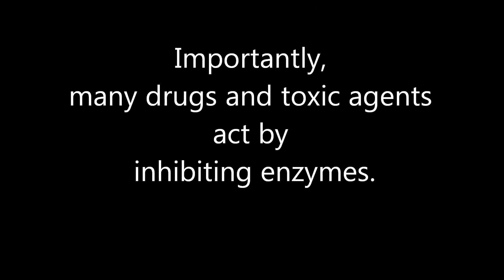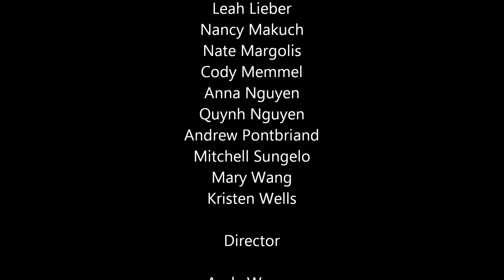Enzyme Inhibition Dance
Enzyme Inhibition

Enzymes, catalysts in biological systems, accelerate the reaction rate by facilitating the formation of the transition state. Enzymes are highly specific both in the reactions that they catalyze and in their choice of substrates (reactants). The activity of many enzymes can be inhibited by the binding of specific small molecules and ions. This means of inhibiting enzyme activity serves as a major control mechanism in biological systems, typified by the regulation of allosteric enzymes. Importantly, many drugs and toxic agents act by inhibiting enzymes.

The active site of an enzyme is the region that is shaped like a cleft, or crevice, to which the substrate binds. It also contains the amino acid residues that directly participate in the making and breaking of bonds. These residues are called the catalytic groups. The interaction of the enzyme and substrate at the active site promotes the formation of the transition state. The product is released after it is formed.

In competitive inhibition, an enzyme can bind substrate or inhibitor but not both. The competitive inhibitor often resembles the substrate and binds to the active site of the enzyme. The substrate is thereby prevented from binding to the same active site. A competitive inhibitor diminishes the rate of catalysis by reducing the proportion of enzyme molecules bound to a substrate. At any given inhibitor concentration, competitive inhibition can be relieved by increasing the substrate concentration. Under these conditions, the substrate successfully competes with the inhibitor for the active site.

Uncompetitive inhibition is distinguished by the fact that the inhibitor binds only to the enzyme--substrate complex. The uncompetitive inhibitor's binding site is created only on interaction of the enzyme and substrate. Uncompetitive inhibition cannot be overcome by the addition of more substrate.

In noncompetitive inhibition, the inhibitor and substrate can bind simultaneously to an enzyme molecule at different binding sites. Unlike uncompetitive inhibition, a noncompetitive inhibitor can bind free enzyme or the enzyme--substrate complex. A noncompetitive inhibitor acts by decreasing the concentration of functional enzyme rather than by diminishing the proportion of enzyme molecules that are bound to substrate. Noncompetitive inhibition, like uncompetitive inhibition, cannot be overcome by increasing the substrate concentration.